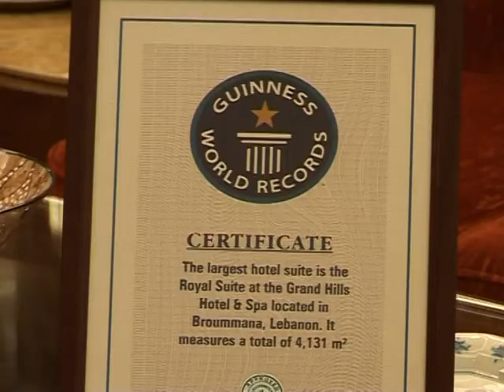Jóia das montanhas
No meio das montanhas libanesas, um hotel que é referência no Oriente Médio. Príncipes do petróleo, presidentes de multinacionais, a clientela é bem seleta. Por isso, não é difícil encontrar gente entre essas pessoas capaz de pagar uma pequena fortuna pela noite na suíte real do Grandhills Hotel  a maior do mundo.